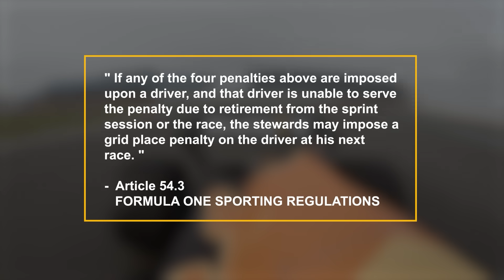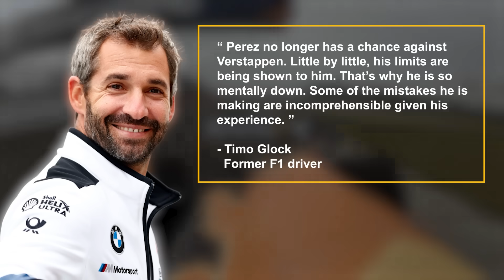How Red Bull EXPLOITED a Penalty LOOPHOLE!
Suzuka was the site for Red Bull’s second consecutive constructor’s title but this time it was in a very different style. Max has enough points to be winning the constructor’s title on his own while Checo, despite being second in the drivers championship, has shown the inconsistency that caused many to rule him out of a title challenge before the season even began. At Suzuka Circuit, another desperate recovery drive ended in him retiring with the only positive being Red Bull’s impressive knowledge of the rule book. Today we’ll check out what happened to Sergio Perez in Japan and how Red Bull saved him from another painful weekend in Qatar. Let’s get started.